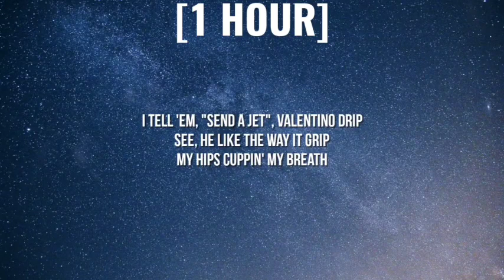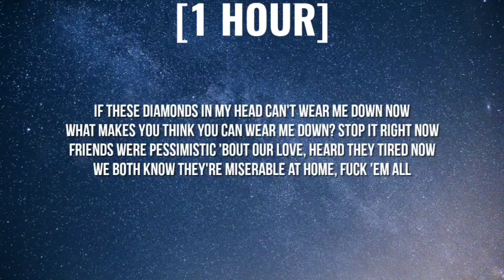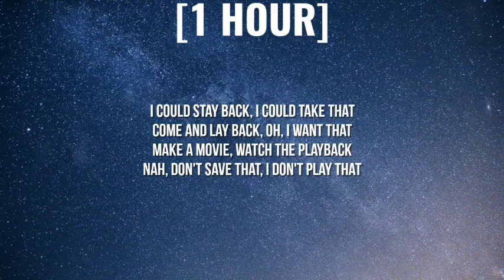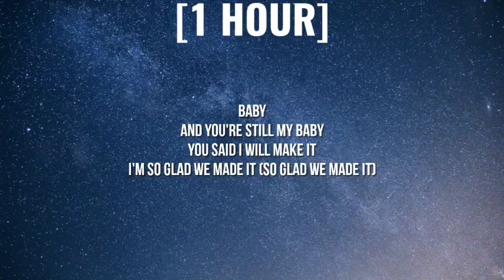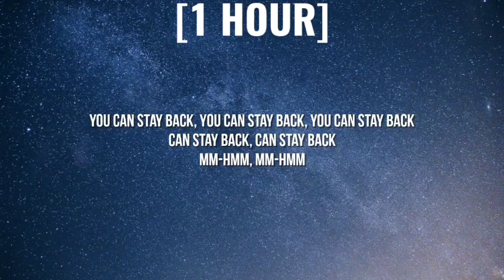Nicki Minaj - Needle [1 HOUR/Lyrics] Ft. Drake